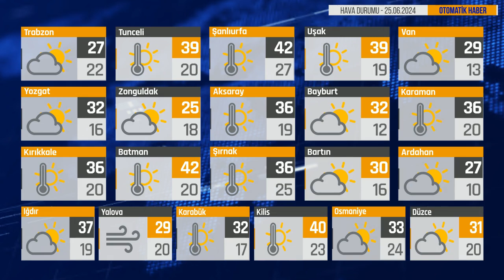Bugün Hava Nasıl? 25.06.2024 Hava Durumu